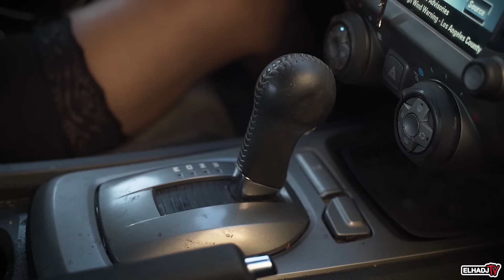"CAN I STAY AT YOUR PLACE FOR THE NIGHT" THE MOVIE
CHECKOUT SEASON 2

Starring: @ElhadjTv @KinigraDeon @kewonvines @Elhadjconnect @Kemari harper
Filmed By:  @Infancinema